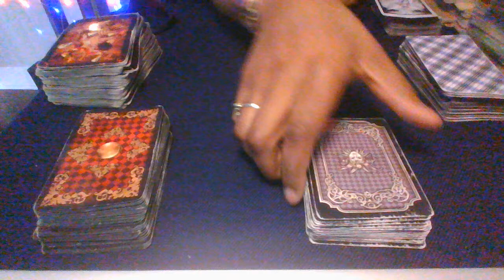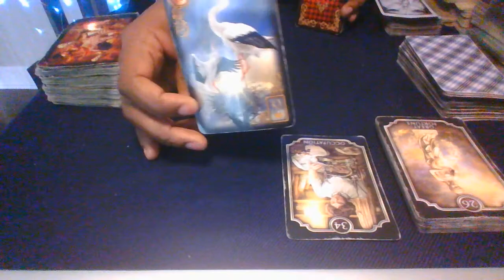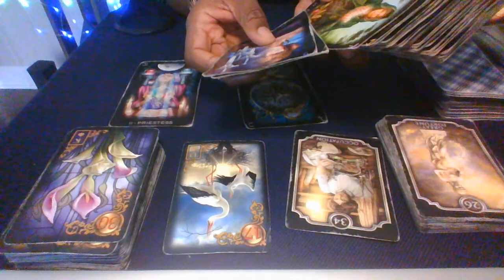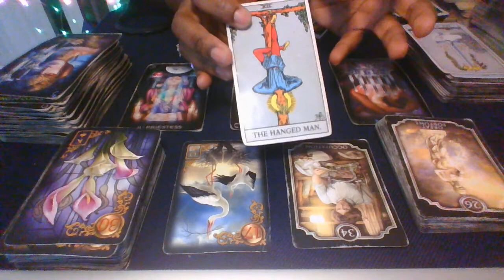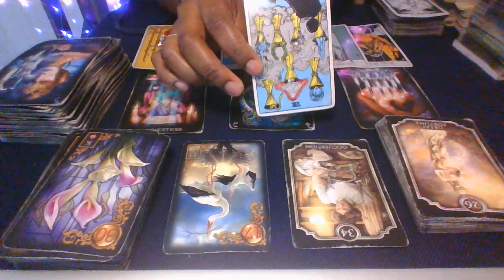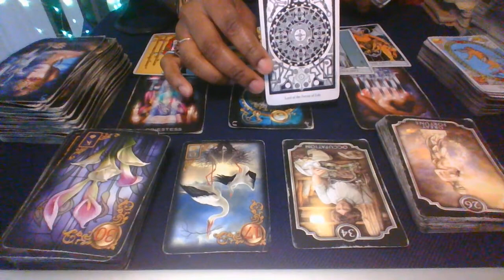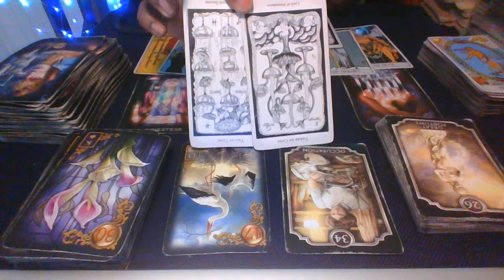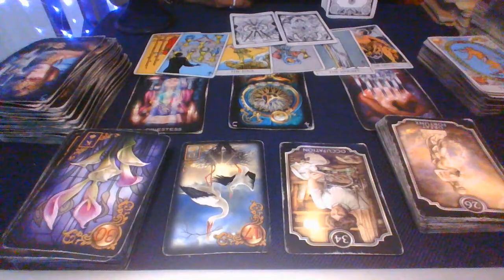🕋The Dark Palace🃏 ~ "Knowing the Value of Partnership" ALL SIGNS TAROT